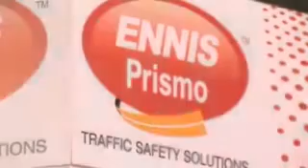Freelance Videographer | Frederic NEC magician | The Multi Media Market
Filming at the NEC in Birmingham for Frederic who is a close up magician who provides corporate entertainment services.

Video Production by The Multi Media Market. Filmed and edited by Brian Wheatley of The Multi Media Market. Based in the West Midlands near Birmingham providing Filming, Video Editing and Photography for UK and European businesses.

or call Brian on 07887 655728.